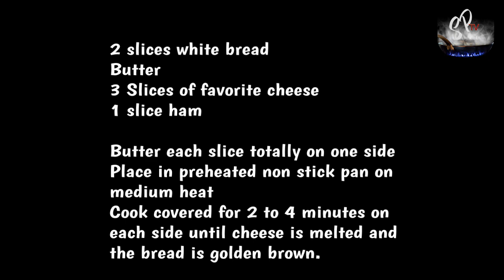Grilled Cheese: a Single Parent's Guide to Simple Meals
Lunch Time Favorite!!  Buttery toasted bread with cheese oozing out the side.  Ham is optional!